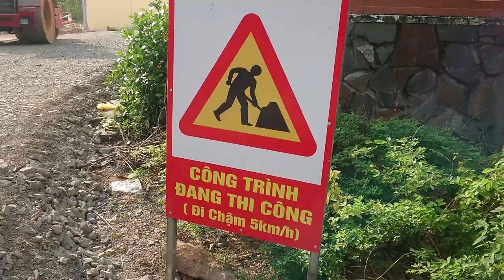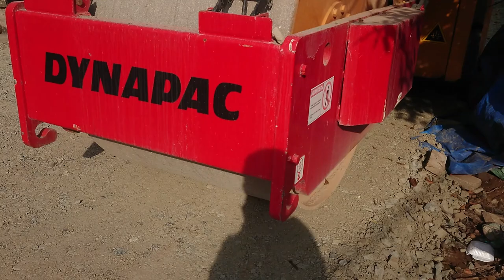Xe Lu Mới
Quay gần Mương Út Xuân cặp Sông Hậu
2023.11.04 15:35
Phạm vi công cộng